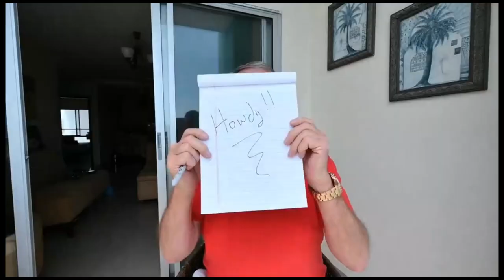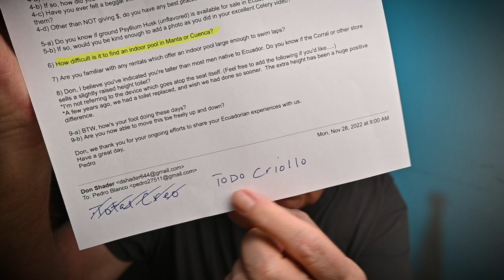Which is better? Renting an apartment or a stand alone house in Ecuador?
Welcome to another question and answer session from one of our channel subscribers, Pedro.

In this video, we discuss the following topics

01:33 - Living in a stand alone dwelling as opposed to an apartment building
02:20 - Handling cash in public
06:46 - Getting better offers on your rental
08:46 - Security for your home
10:05 - Best neighborhoods in Cuenca
12:10 - Dealing with beggars
15:24 - Finding Psyllium Husk in Ecuador
17:25 - Indoor swimming pools?
19:02 - Finding raised toilets here
20:21 - How is my foot after my surgery?